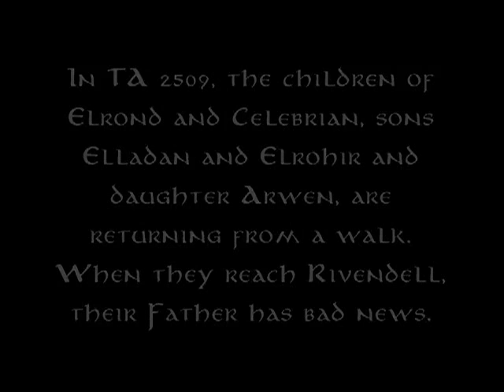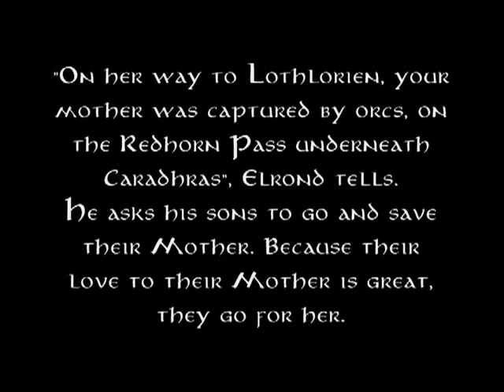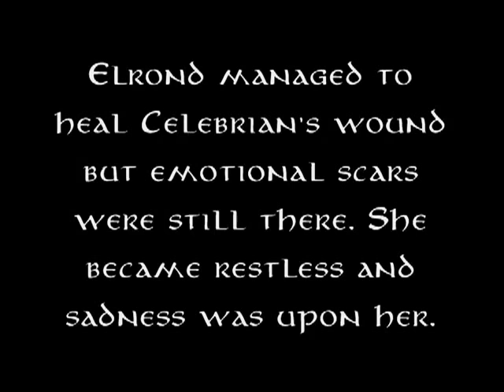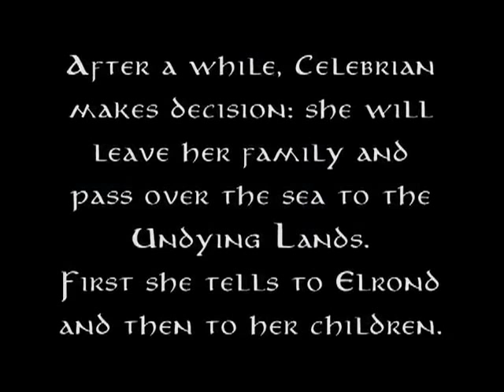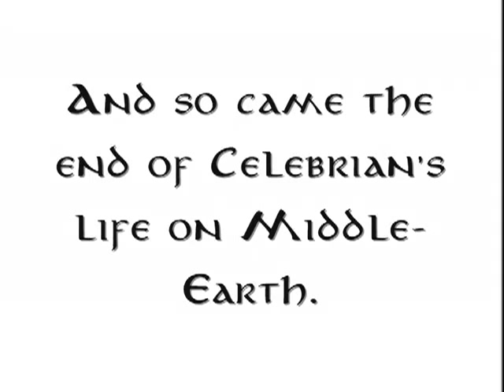Elrond and Celebrian from LOTRings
The JRR Tolkien story as told in story form with visuals taken from various sources to enhance this beautiful but sad story! Special Thanks to FirielofArnor for doing this video! Well done sire.